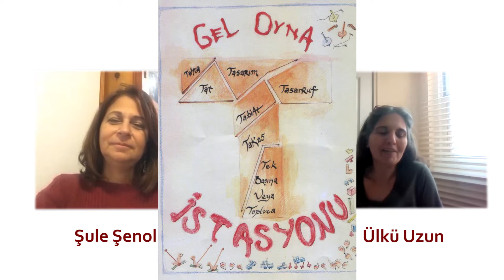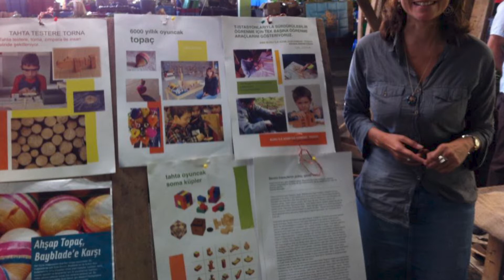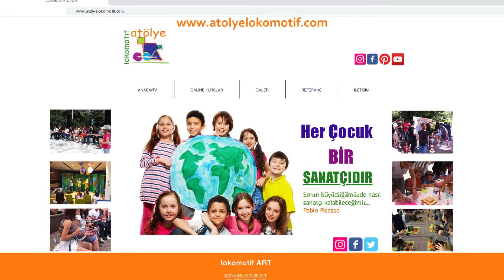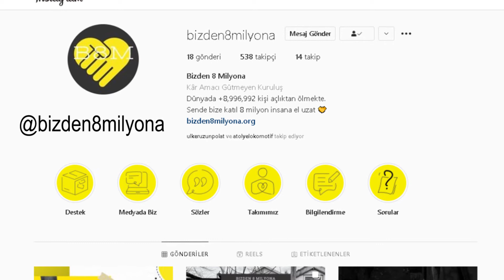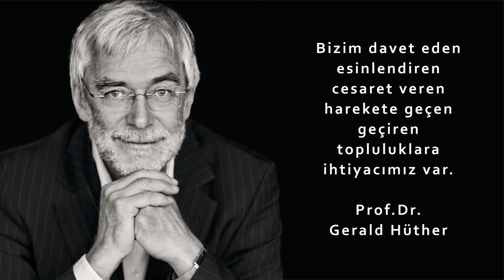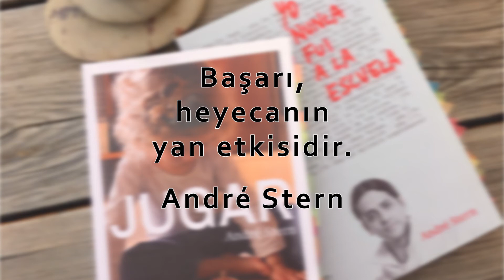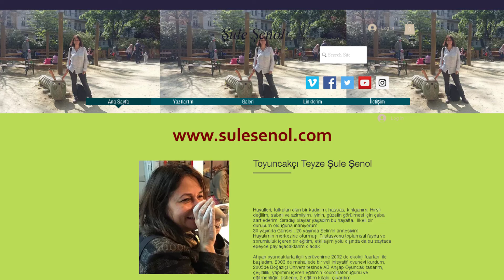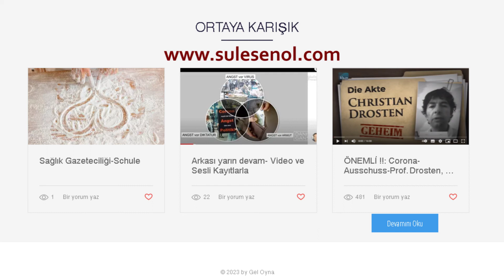Eğitim Sohbetleri 1 / Sanat ve Oyun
Şule Şenol ve Ülkü Uzun ilk sohbetlerini "Şişli Ekolojik Pazar'da Çocuk Etkinlikleri" üzerine yaptı.
🔴Şule Şenol; Gel Oyna kurucusu, oyuncak tasarımcısı, araştırmacı yazar.
🔴Ülkü Uzun; Atölye Lokomotif kurucusu, sanat eğitmeni, senarist ve yapımcı.